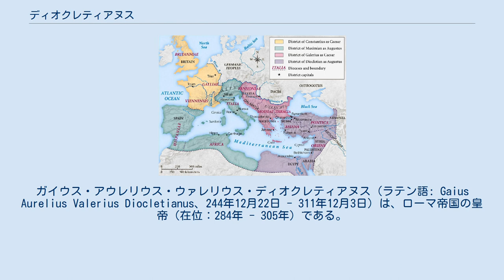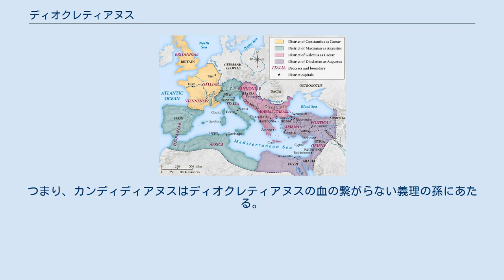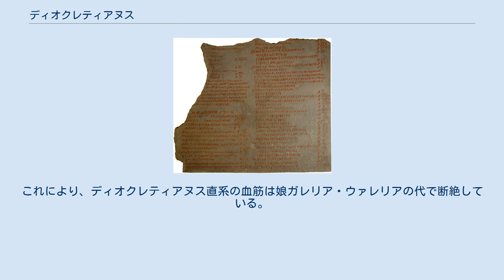ディオクレティアヌス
ガイウス・アウレリウス・ウァレリウス・ディオクレティアヌス（ラテン語: Gaius Aurelius Valerius Diocletianus、244年12月22日 - 311年12月3日）は、ローマ帝国の皇帝（在位：284年 - 305年）である。
帝国の安定化に努め『3世紀の危機』と呼ばれる軍人皇帝時代を収拾した。
その過程でドミナートゥス（専制君主政）を創始し、テトラルキア（四分割統治、四分治制）を導入した。
また、帝国内に勢力を伸ばすキリスト教とマニ教に対して弾圧を加えた。
 ディオクレティアヌス像（首より上） 最高価格令の断片（ペルガモン博物館蔵） ダルマティア属州の属州都サロナの生まれ。
「ディオクレティアヌス」というのは皇帝になる際につけた名で、本来はディオクレス（Diocles）という。
一兵卒からプラエフェクトゥス・プラエトリオにまで出世し、先帝ヌメリアヌスの崩御後、軍に推戴されて小アジア西北のニコメディアで皇帝に即位した。
また、プラエフェクトゥス・プラエトリオであったルキウス・フラウィウス・アペルをヌメリアヌス暗殺の咎により処刑した。
 当時、広大なローマ帝国の統治と防衛を単独で行うのは困難だと考えられた。
そこでディオクレティアヌスは286年に軍の同僚だったマクシミアヌスに皇帝権を分与して彼を西方を担当する正帝（西方正帝）とし、自身をニコメディアを拠点に東方を治める正帝（東方正帝）とした。
ここに東方正帝と西方正帝による帝国の分担統治制度が確立した（テトラルキアの第一段階）。
さらに292年、それぞれの皇帝が「正帝」（アウグストゥス）として「副帝」（カエサル）を任命し、彼らにライン川とドナウ川の防衛線の維持に当たらせた。
この制度はテトラルキア（四分割統治、四分治制）と呼ばれ、帝国は事実上4人の皇帝によって統治されるようになった。
だがこの制度は、ディオクレティアヌスの巧みな政治手腕に依るところが大きかったため、彼が引退するとその均衡は崩れ、帝国は再び混乱した。
彼らは国境防衛に便利なように前線にほど近い都市に宮廷を置いたため、既に荒廃していた首都ローマの重要性はますます低下し、ローマ帝国の重心は東方におかれるようになった。
 298年ペルシアと講和、メソポタミア地方、ティグリス河彼岸一帯をペルシアからローマの統治下へ繰り入れ、イベリア地方を影響下に置く。
 ディオクレティアヌスは、皇帝権と帝国防衛を強化するため、自らの軍事力を増強した。
当時は軍人は政治家でもあったが、武官と文官（行政官）を切り離すなど官僚制を整備した。
これにより軍人は軍事に専念できるようになり、軍事行動が迅速化した。
合わせて、属州をおよそ100程度に再分割し属州総督の権力を削減した。
これ以降の帝政を、こうした専制的な皇帝が官僚制を通じて人民を支配した構造からドミナートゥス（専制君主制）と呼ぶ。
官僚制の整備によって軍政と民政が分離したことで、属州の自立はおさえられた。
この軍政と民政が分離する構造は東ローマ帝国にも受け継がれ、7世紀のイスラーム勢力侵入に合わせて軍管区制が導入されるまで続いた。
 ディオクレティアヌス以降のローマ帝国における市民に課される税は、ユリアヌス帝の時代を除けば厳しくなる一方であった。
土地・人口の調査が行われ、土地税（ユガティオ）と人頭税（カピタティオ）が導入された。
この2つは後に結びついてカピタティオ・ユガティオ制へと至った。
課税強化の他にも、最高公定価格の設定、手工業者に対する統制、公設の奴隷市場開設など様々な経済政策が打ち出された。
 ディオクレティアヌスは領土の拡大や分担統治により民衆が国への帰属心を失いつつあることを危惧し、皇帝権力の強化と愛国心の定着を図るため、自らをユーピテルの子であると宣言、皇帝崇拝と合わせ民衆にローマの神々を礼拝することも義務づけた。
なおディオクレティアヌス治世期は政府・軍内部のキリスト教徒が増加しており混乱を防ぐため、当初はローマの神々を礼拝すればキリスト教の信仰を保ってもよいとするなど融和的な政策を行った。
しかしキリスト教徒は皇帝崇拝を無視しローマの神々を礼拝することもなく、キリスト教徒の兵士が軍から離脱するなど反逆行為が多発したこともあり、キリスト教に警戒感を抱くようになった。
そして、303年にディオクレティアヌスはローマ全土に対して、キリスト教徒の強制的な改宗、聖職者全員の...